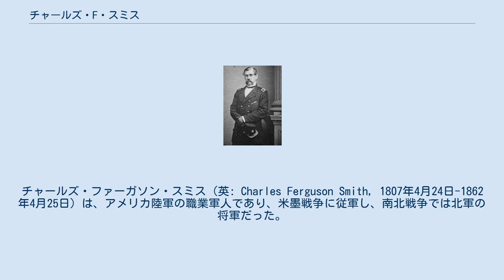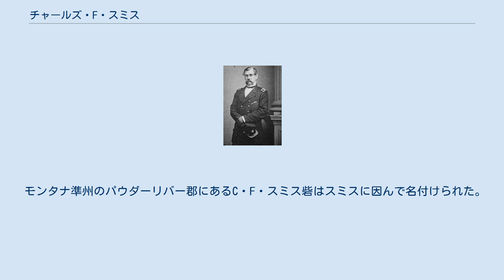チャールズ・F・スミス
チャールズ・ファーガソン・スミス（英: Charles Ferguson Smith, 1807年4月24日-1862年4月25日）は、アメリカ陸軍の職業軍人であり、米墨戦争に従軍し、南北戦争では北軍の将軍だった。
 スミスはペンシルベニア州フィラデルフィアで、軍医の息子として生まれた。
1825年に陸軍士官学校を卒業し、第2アメリカ砲兵連隊の少尉に任官した。
平和時の軍隊では緩りと階級を昇進していったが、教官としてウェストポイントの士官学校に戻り、中尉として陸軍士官学校長に指名され、その職を1838年から1843年まで務めた。
 米墨戦争ではザカリー・テイラー、ウィンフィールド・スコット両将軍の下で仕え、パロ・アルトの戦い、レサカ・デ・ラ・パルマの戦い、モンテレーの戦いおよびチュルブスコの戦いで、砲兵大隊の指揮官として頭角を現した。
これらの戦闘における貢献で少佐から大佐まで名誉昇進を果たし、終戦時には正規軍の中佐になった。
終戦から1848年までメキシコシティで警備隊に務めた。
1856年から1857年のミネソタ州でレッド川遠征隊を指揮し、1857年から1860年はアルバート・ジョンストン将軍の下でユタ準州の任務に就き、1860年から1861年は自らユタ方面軍を指揮した。
南北戦争の開始時点ではほんの短期間メリーランド州のワシントン砦に駐屯するワシントン方面軍を指揮した。
 1861年に南北戦争が勃発した後で、ニューヨーク州コロンバス砦の指揮官として徴兵任務に就いた。
8月31日に志願兵の准将に任官され、また9月9日付けで正規軍の大佐として第3アメリカ歩兵連隊を指揮することになった。
間もなく西部戦線に転属となり、ユリシーズ・グラント准将の下にあるミズーリ方面軍の師団指揮官となった。
グラントはウェストポイントでの教え子だった。
このことは気まずくなる可能性があったが、スミスが若い司令官に忠誠を示すことで和らげられた。
 1862年2月のドネルソン砦の戦いでは、スミスという古参士官が新入りの志願兵ばかりの師団を率いて成功した。
スミス自ら率いた南軍右翼側面に対する攻撃中、部隊兵が臆している様子があった。
スミスは「こんちくしょう、諸君、コソコソ動く者がいる！ここではそんな奴はいらない！さあ行こう、志願兵達よ、さあ行こう！お前達にはチャンスだ！お前達志願兵が国を愛するために戦死する、今それが出来るんだ！」と鼓舞した。
 スミスの経験、威厳および無私の性格は、グラントにとって戦争初期の大黒柱になった。
西部戦線の司令官ヘンリー・ハレック少将はグラントを信用せず嫉妬しており、実質的にグラントを指揮官から解任して、スミスにミシシッピ州コリンスに向けてテネシー川を遡る遠征隊を率いる責任を割り当てた。
エイブラハム・リンカーン大統領の干渉によって、最終的にグラントは指揮官職に戻った。
スミスはテネシー州サバンナでボートに飛び移る際に足に重傷を負うという事故に遭い、野戦任務に就けなくなったので、結果的にハレックの行動の意味を無くした。
シャイローの戦いではスミスの上級准将がスミス師団の指揮を執った。
 スミスは足の傷に伴う感染症と常習的な赤痢が原因でサバンナで死に、フィラデルフィアのローレルヒル墓地に埋葬されている。
 スミスという高級将校がその経歴を早く終えたことで北軍は最良の指導者を奪われ、シャイローの戦いでは未経験な将軍達のために大きな犠牲を払うことになって、この時ほどスミスの居ないことを重く感じられた時はなかった。
スミスはその死の1ヶ月前に志願兵の少将になっていた。
 モンタナ準州のパウダーリバー郡にあるC・F・スミス砦はスミスに因んで名付けられた。